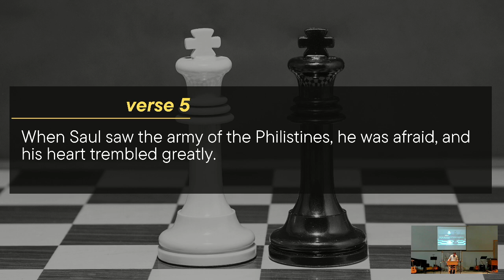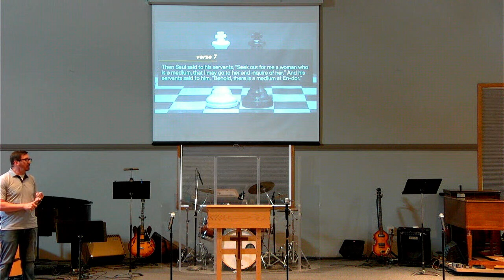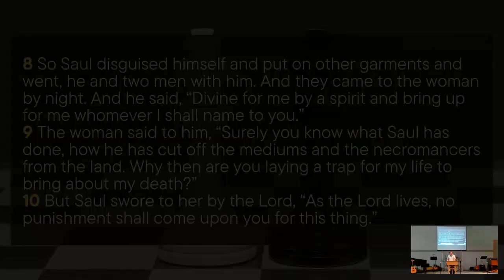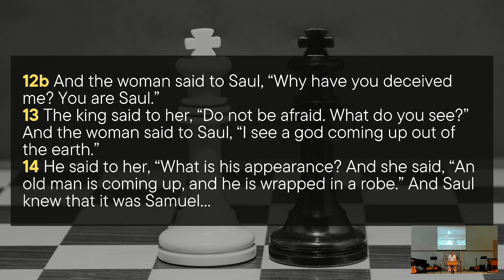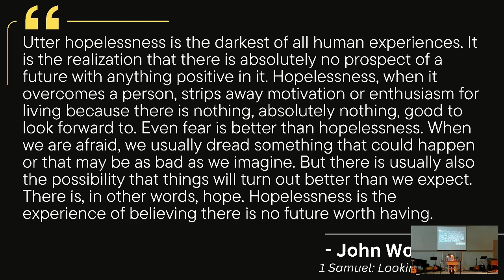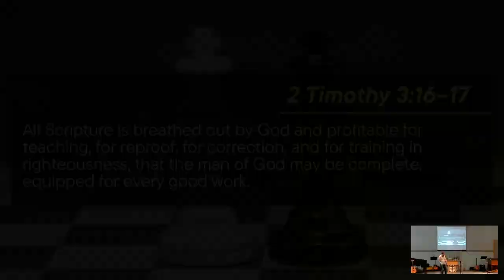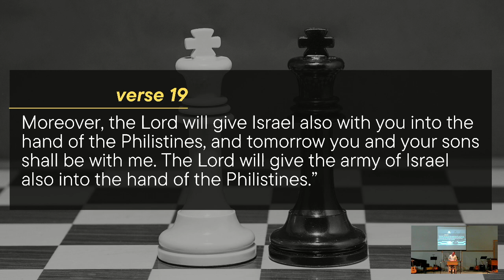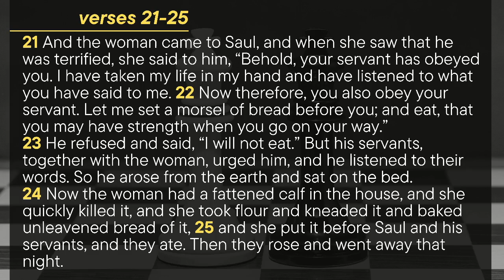1 Samuel 28:3-25 | Your Cheatin' Heart: How Hank Williams Sings the Gospel of Saul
Speaker: Pastor Mike Rue